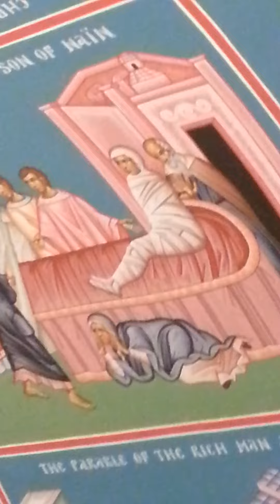Part 7 at St George Cathedral